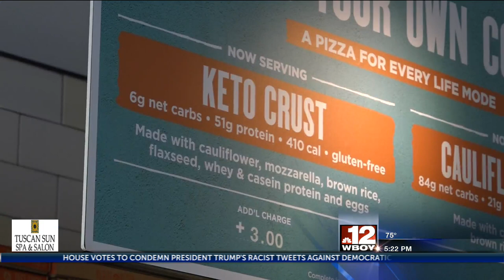Blaze Pizza launches Keto-friendly pizza crust